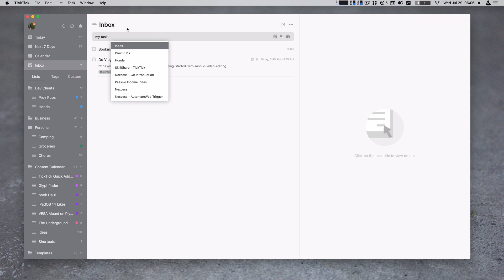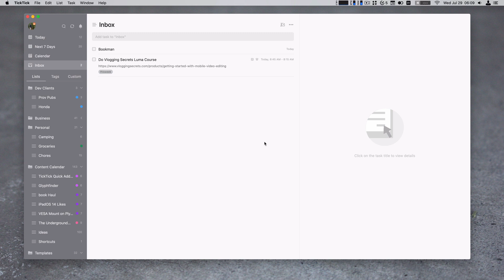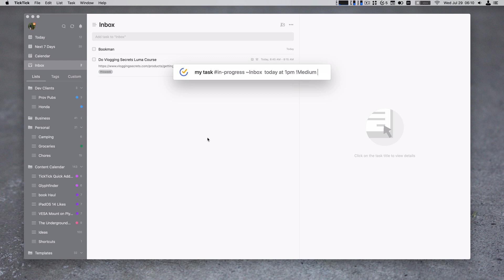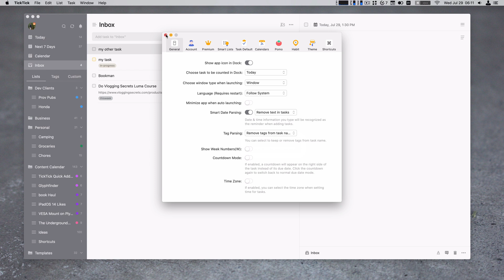TickTick Quick Add Syntax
When you've got stuff to do it's important that you can get tasks into your task manager quickly. In today's video we're going to look at the Quick Add Syntax that is available in TickTick. By learning the quick add syntax you can speed up writing your tasks down so you can get back to the real job, completing work.

## Syntax

- ^listname to add to list quickly
- tag to tag in quick add
- *duedate or smart date parsing
- !priority
- @user to assign a task to a user if you’re collaborating

## Links

## My Gear